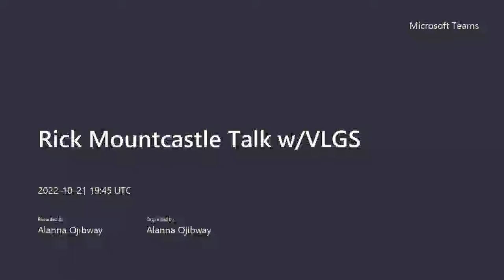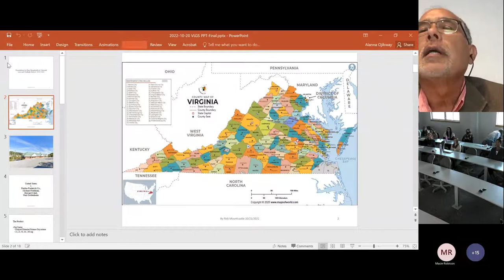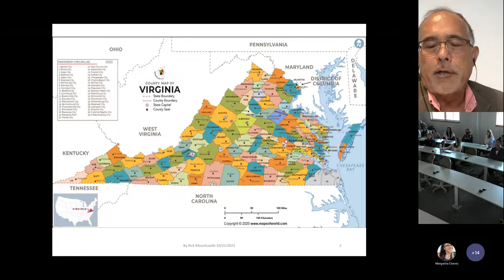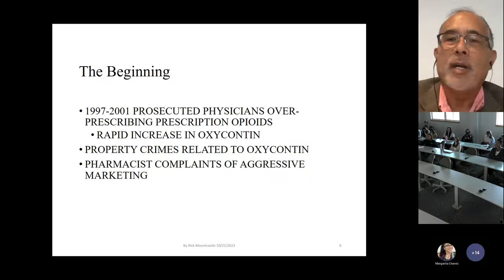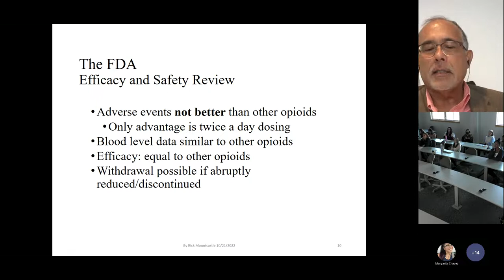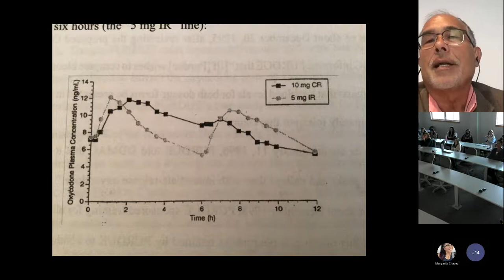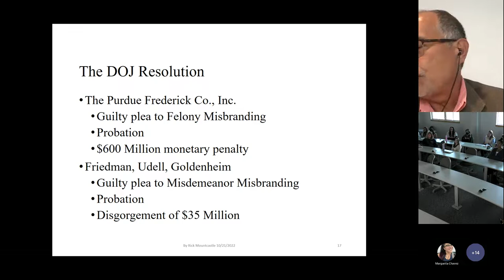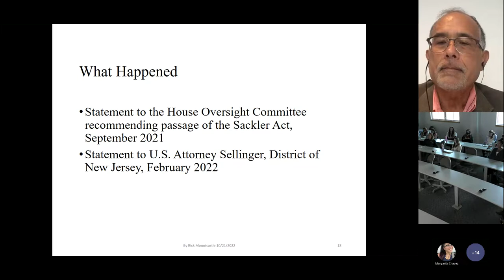Attorney Rick Mountcastle - Billionaire Justice: Litigating the Sackler family and Purdue Pharma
This event features former federal and state prosecutor, Attorney Rick Mountcastle, discussing his experience and perspective on the 2007 investigation and prosecution of the Purdue Pharma case involving OxyContin and its top executives.

He discusses his career path leading up to this, and highlights some of the key impacts and outcomes from this case on the broader opioid crisis.

This case has been featured in the Emmy-nominated Hulu limited series "Dopesick", and serves as a monumental example of the complex harms that exist behind what Mr. Mountcastle describes as "billionaire justice".